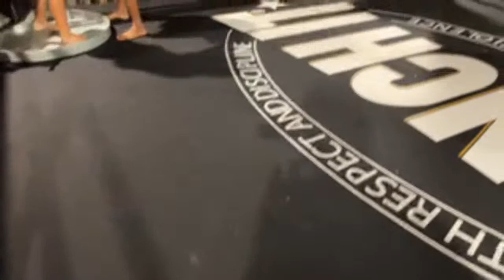Muay Thai Fights - Punch it Soi fight edition #9 - 29.01.2023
Muay Thai Fights - Punch it Soi fight edition #9 on Koh Samui - Lamai - Thailand
The special Punch it Soi fight with the son from Ben and 2 customer from Switzerland.

△CONTENT
00:00 Start streaming
07:17 Fight 1
24:50 Fight 2
45:50 Fight 3

We look forward to your visit and hope to welcome you to Koh Samui soon.